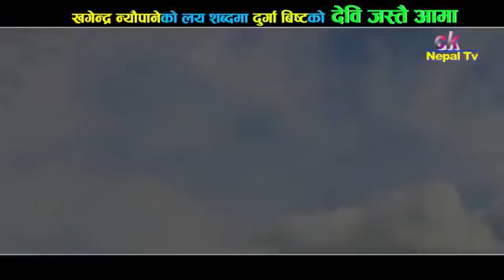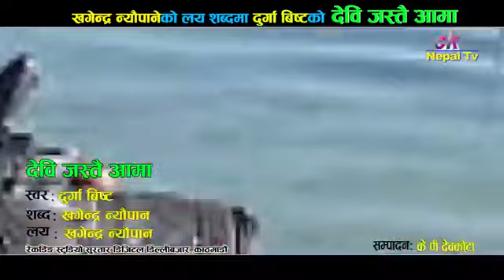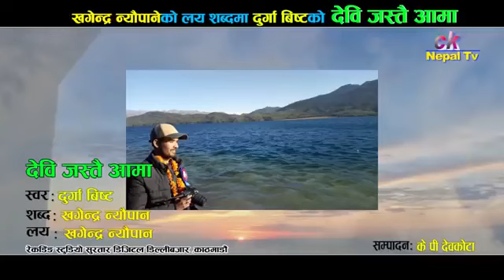दुर्गा बिष्टले गाईन अामाकाे मायामा समर्पित ठाडी भाका देवि जस्तै अामा 2020 By Durga Bist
durga bista
khagendra neupane